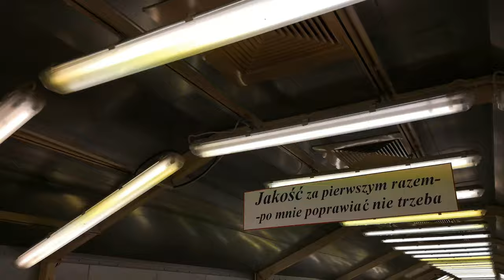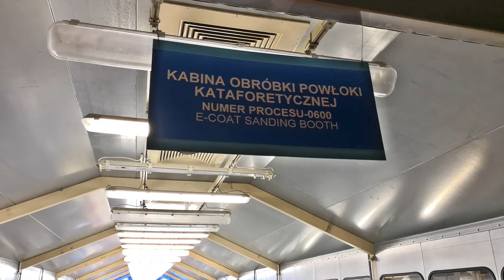KLASYKI W FSO – Wystawa Motoryzacji w Fabryce. Muzeum Skarb Narodu.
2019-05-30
W dawnej hali lakierni Fabryki Samochodów Osobowych na warszawskim Żeraniu zorganizowano wystawę 140 samochodów klasycznych. Kolekcja jest imponująca, bo koncentruje się na modelach do niedawna widywanych na naszych drogach. Syreny, Maluchy, Polskie Fiaty 125p, Polonezy, Warszawy, Tarpany, Nysy, Żuki, auta z krajów KDL, trochę maszyn z krajów zachodnich. Kiedyś zmotoryzowały Polskę, dziś są obiektem pożądania kolekcjonerów i pasjonatów motoryzacji. Taki powrót do przeszłości. Celem projektu jest umożliwienie wszystkim zainteresowanym zwiedzenia miejsca w którym powstawały polskie samochody.
Pomysłodawcą i głównym sprawcą wystawy jest Robert Brykała – znany kolekcjoner aut zabytkowych polskiej produkcji i fotograf. Sam ma w swojej kolekcji 15 odrestaurowanych polskich klasyków, jest też twórcą i kustoszem Muzeum Skarb Narodu. Wystawa w FSO powstała we współpracy z Muzeum i Fundacji Ochrony Zabytków Przemysłu i Techniki.
Wystawę można zwiedzać po uprzednim zakupieniu biletów w internecie i umówieniu terminu. Zwiedzających oprowadza i informuje o każdym eksponacie przewodnik.